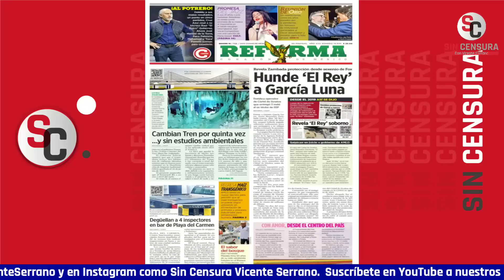URGENTE: ¡ESPOSA DE GARCÍA LUNA PODRÍA TESTIFICAR HOY! VICENTE INFORMA DESDE LA CORTE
Vicente Serrano ya está en la Corte del Distrito Este del Estado de Nueva York, donde está por iniciar la audiencia del juicio contra Genaro García Luna. El titular de Sin Censura nos revela que hoy podría testificar la esposa del exsecretario de Seguridad Pública de Felipe Calderón, tal vez en un intento, de la evidentemente desesperada defensa, para apelar a la conciencia sentimental del jurado